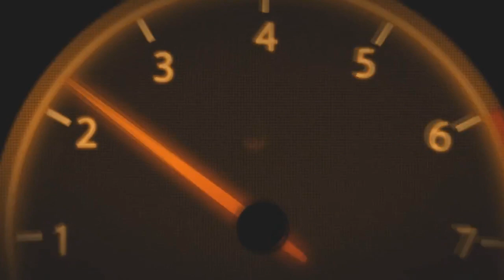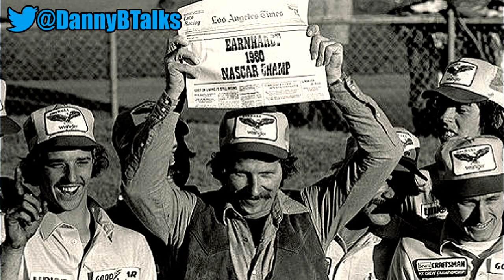Osterlund Racing - The Rise and Fall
From the fortunes gained from a career in California real estate, Rod Osterlund's racing teams from 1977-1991 left a unique place in NASCAR history, including the beginning of 7-time champion, Dale Earnhardt's career.

Many drivers piloted cars for Osterlund over the years, but maybe none were more famous than Dale Earnhardt. In this video, let's reflect back on the RISE and FALL of Osterlund Racing in NASCAR's Cup Series.

Have another suggestion for a team I should cover? Let me know down in the comments.